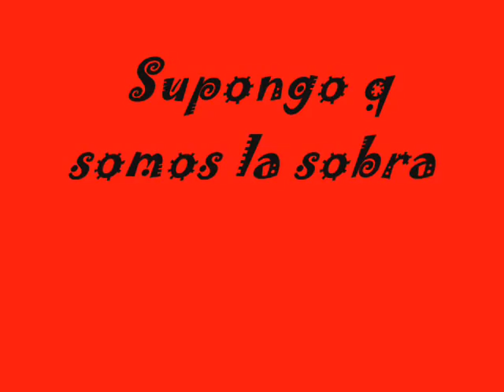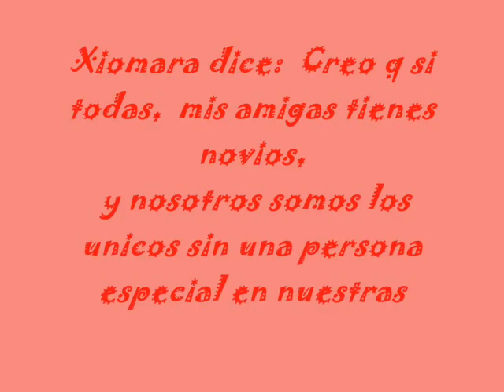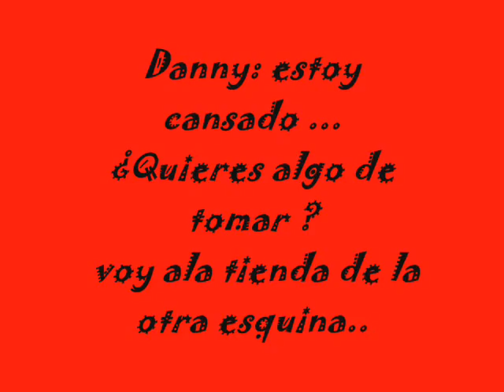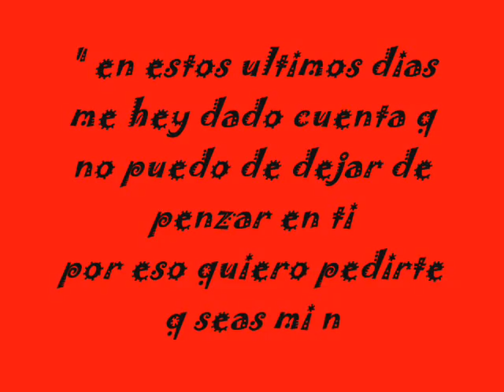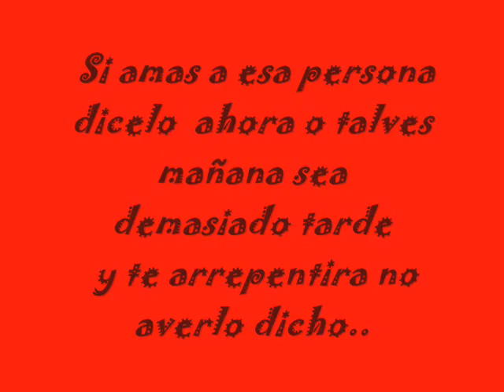" La Triste histora de amor "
oLA AMIOS GRACIAS POR ENTRA